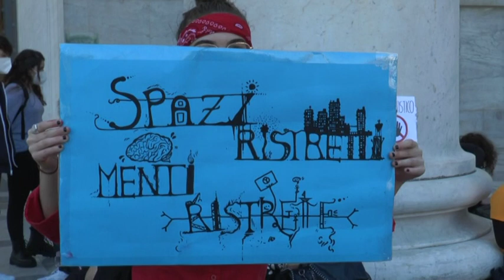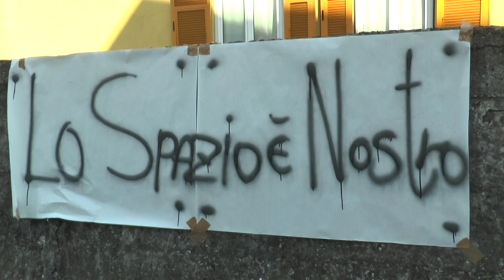Protesta degli studenti del Liceo Artistico Luzzati di fronte al Municipio di Chiavari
Protesta degli studenti del Luzzati a Chiavari contro la cessione delle aule al Da Vigo. "Sono spazi necessari per l'attività didattica, senza i quali servirebbe un pomeriggio di lezioni in più" dicono.